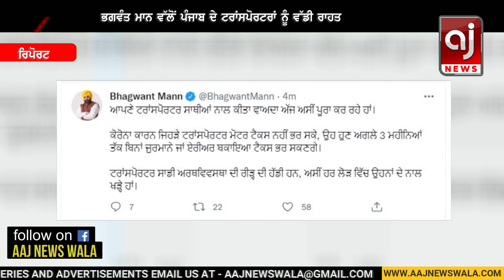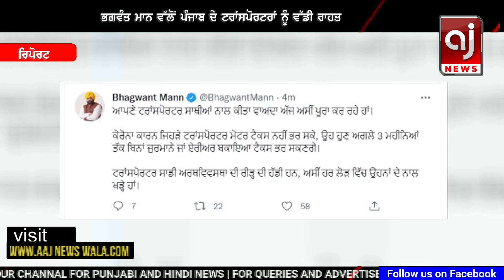ਮਾਨ ਸਰਕਾਰ ਵਲੋਂ ਪੰਜਾਬ ਦੇ ਟਰਾਂਸਪੋਰਟਰਾਂ ਲਈ ਨਵਾਂ ਐਲਾਨ | CM Bhagwant Mann | Punjab News